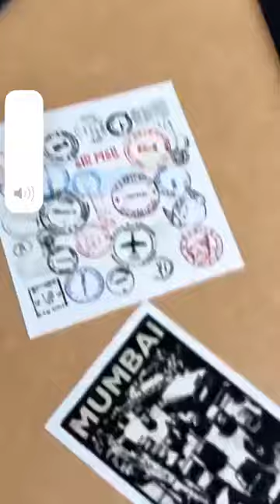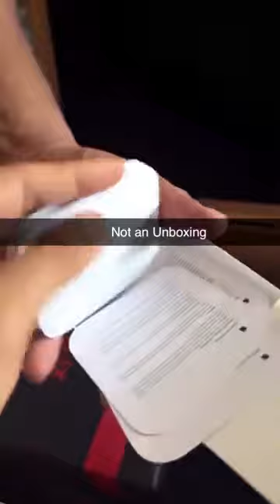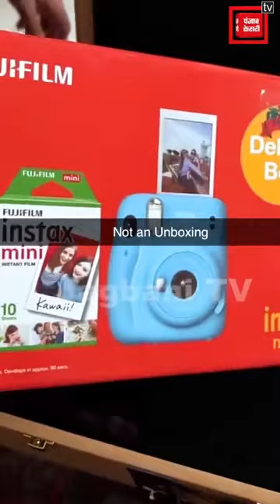Ambani's की शादी के बाद Diljit Dosanjh को किसने भेजे महंगे-महंगे तोहफे